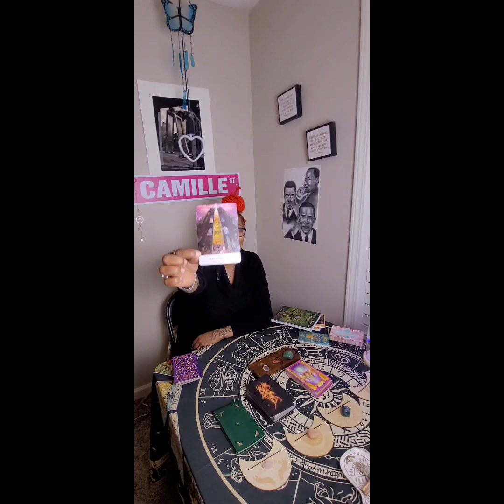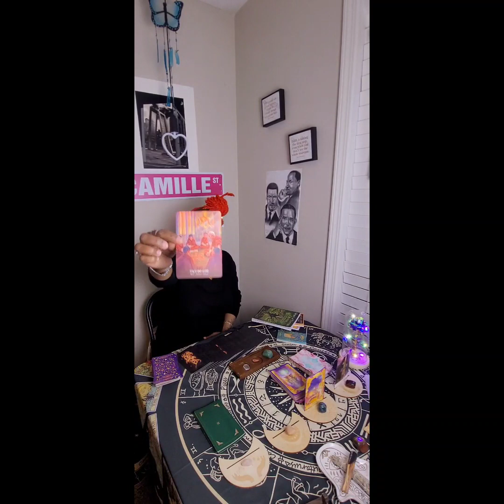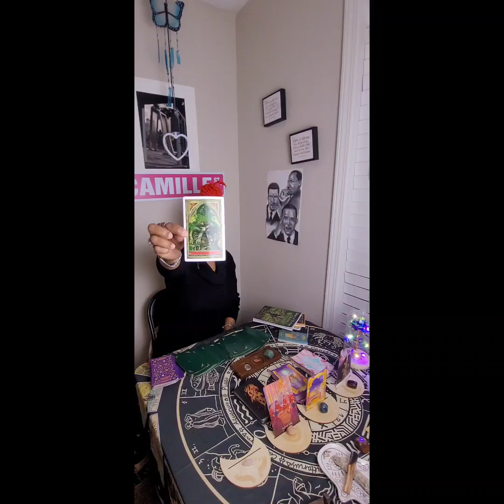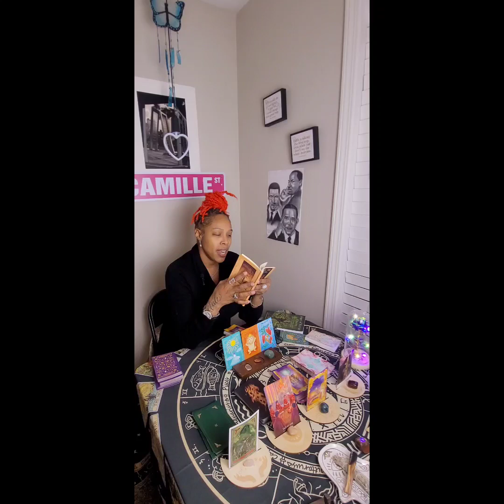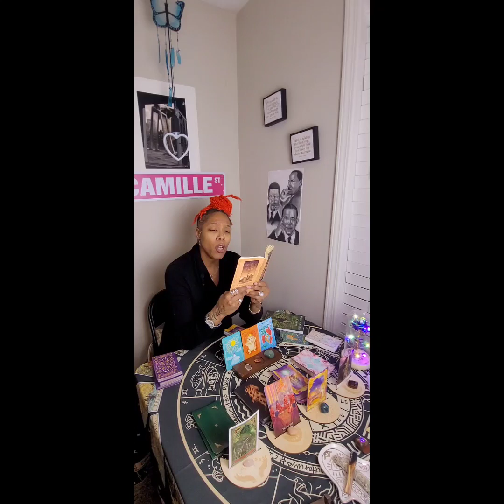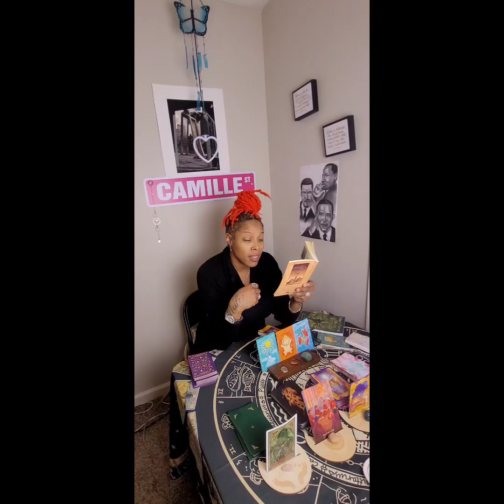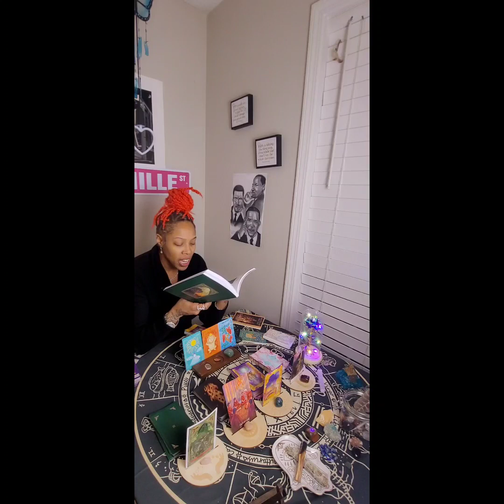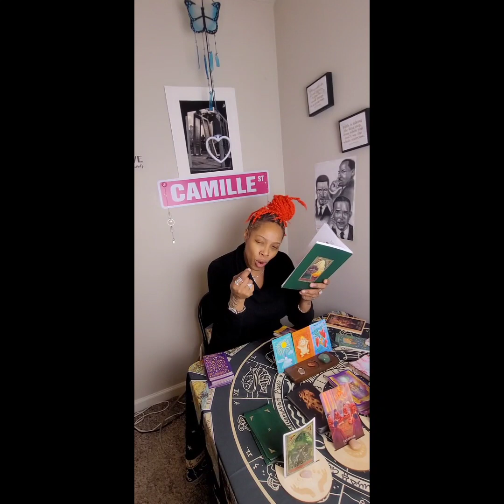DAILY TAROT FOR ALL SIGNS 🪨🌊🌬🔥 JANUARY 31ST, 2024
Hello, everyone 👋🏽👋🏽👋🏽!!! Welcome to Camille in The Lions Den 🦁. The reading is for January 31st,  2024. This reading is for all signs 🔥🌬🪨🌊. It is an intuitive reading, and I pray it resonates with you. Have a beautiful and blessed day!